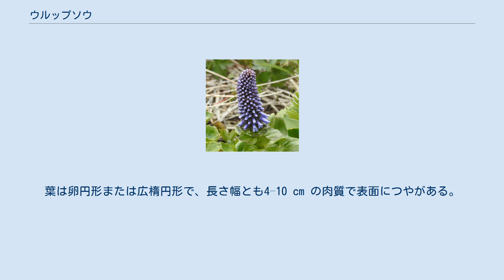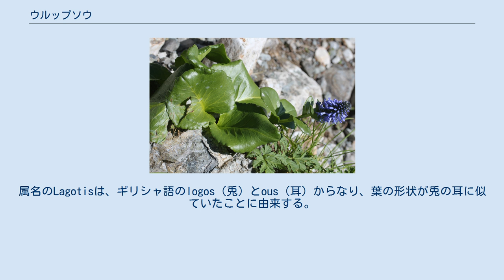ウルップソウ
ウルップソウ（得撫草、学名：Lagotis glauca Gaertn.）は、オオバコ科ウルップソウ属に分類される多年草の1種。
北の浜に生育することから別名がハマレンゲ（浜蓮華）。
新エングラー体系およびクロンキスト体系では、ウルップソウ科 (Globulariaceae) に分類されている。
 寒冷地や高山の斜面などの湿った砂礫地に生える。
花茎は高さ15–25 cm。
葉は卵円形または広楕円形で、長さ幅とも4–10 cm の肉質で表面につやがある。
全体に無毛。
青紫色の花を穂状に多数付け、雄しべは花弁よりも短い。
花穂は円柱形で、各花に苞がある。
開花時期は6–8月。
染色体数は2n=22（2倍体）。
和名の由来は千島列島の得撫島で最初に発見されたことによる。
属名のLagotisは、ギリシャ語のlogos（兎）とous（耳）からなり、葉の形状が兎の耳に似ていたことに由来する。
 アリューシャン列島、カムチャツカ半島、千島列島、日本に分布する。
 日本では北海道（礼文島と空知）と本州（飛騨山脈北部の白馬岳と雪倉岳）、八ヶ岳の硫黄岳と横岳の高山帯に隔離分布している。
氷期に日本に南下し、その後高山などの一部地域だけに生き残ったと考えられている。
基準標本は得撫島のもの。
 準絶滅危惧（NT）（環境省レッドリスト） 環境省によりレッドリストの準絶滅危惧 (NT) の指定を受けている。
以前は絶滅危惧IB類 (EN) 指定であったが、絶滅危惧II類 (VU) に変更された。
踏みつけが減少の主要因で、平均減少率は約30%、個体総数は約10,000と推定されている。
以下の都道府県で、レッドリストの指定を受けている。